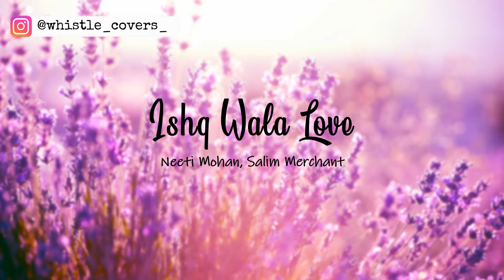Ishq Wala Love | Student of the Year | Whistle Cover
Whistle cover of the song "Ishq Wala Love" from the movie "Student of the Year", performed by Kavin.
Original song sung by: Neeti Mohan, Salim Merchant.
Movie: Student of the Year